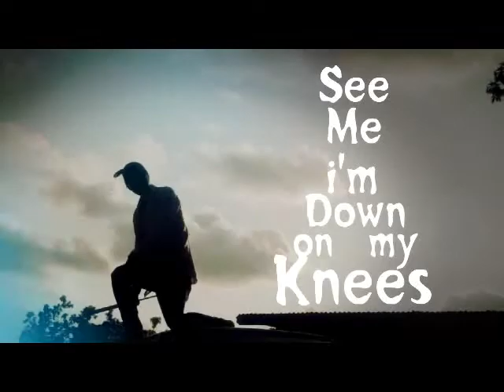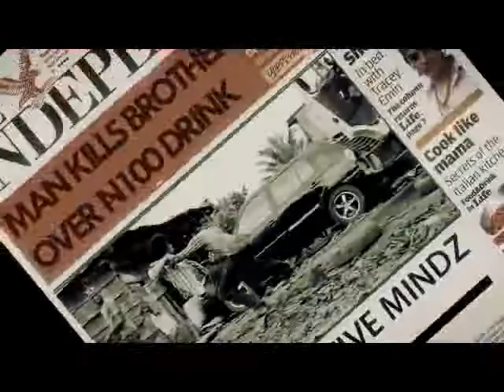KIZITO - Blood (Official Video)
The video was shot on location in Nsukka by Director_K